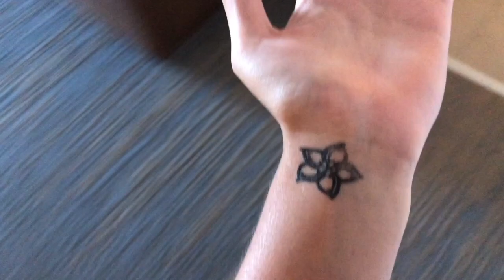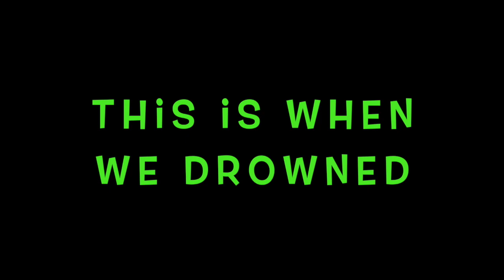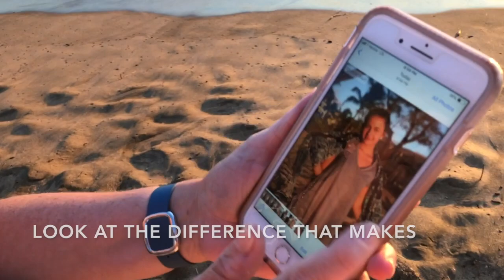HAWAII TRIP!! (Vlog)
This video is about my HAWAII TRIP!!